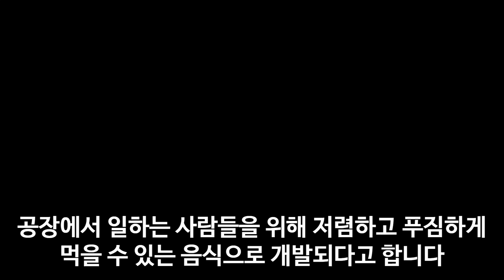일본 면요리 세계 2탄 이색 국수 열전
일본 전국의 면 요리를 찾아 떠나는 여행, 소바 부터 라멘, 우동~
안녕하세요

100% 메밀국수 (주와리소바) 까지

감사합니다.